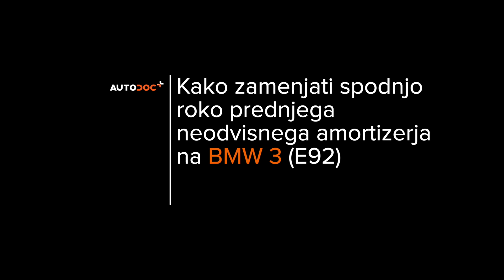Kako zamenjati prednjega roka na BMW 330i 3 (E92) [VODIČ AUTODOC]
Kako zamenjati prednjega roka na BMW 330i 3 (E92) 3.0 Coupe 01.2005–12.2013 [VODIČ AUTODOC]

Roka na BMW 1 Hatchback (E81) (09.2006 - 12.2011) / BMW 1 Coupe (E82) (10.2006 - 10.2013) / BMW 3 Touring (E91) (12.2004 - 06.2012) / BMW 3 Saloon (E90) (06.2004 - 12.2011) / BMW 3 Convertible (E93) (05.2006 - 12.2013) avtomobilih je praviloma potrebno zamenjati po enakem postopku.

🔝 Top znamke, ki proizvajajo roka: RIDEX; STARK; FEBI BILSTEIN; LEMFÖRDER; MOOG.

Vsi video in pdf vodiči za BMW 330i 3 menjavo delov: prenesite in poglejte v AUTODOC CLUB

🛠️ Orodja, ki jih potrebujete za zamenjavo prednjega roka:
- žična krtača
- sprej WD-40
- čistilo zavor
- bakrena mast
- navorni ključ
- podložni klin